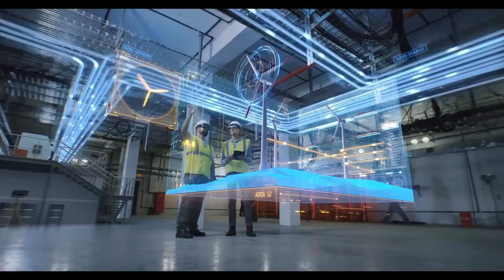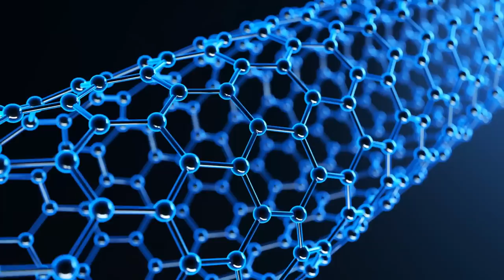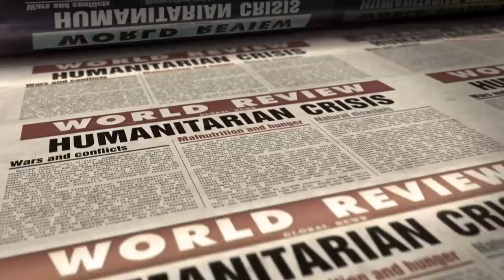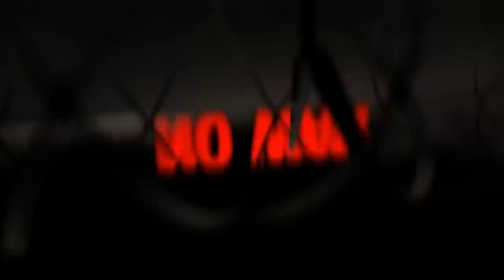Why Contacting A Type 3 Civilization Would Be The WORST MISTAKE Made By Humans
Over time, we might deplete the resources in our galaxy. In that case, we'd need to advance to become a Type 4 or 5 civilization to explore and extract energy from the rest of the universe. As a Type 5 civilization, we'd have no limitations on resources, and our focus might primarily be on our own technological progress, possibly neglecting the broader universe.